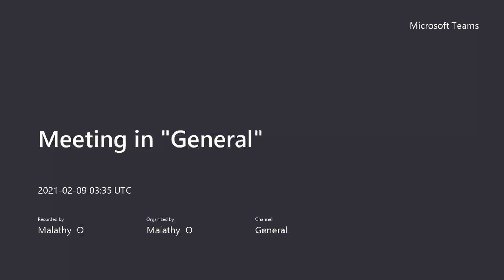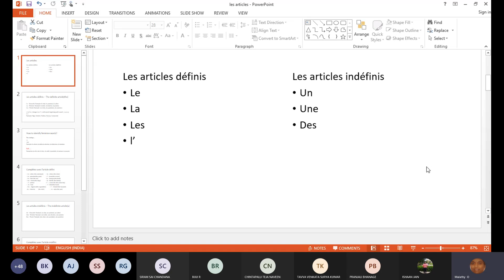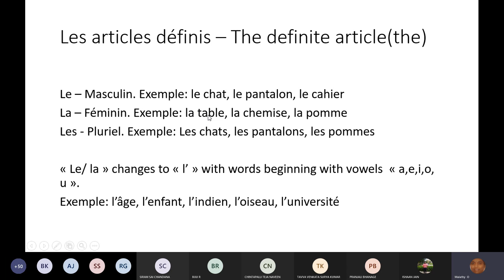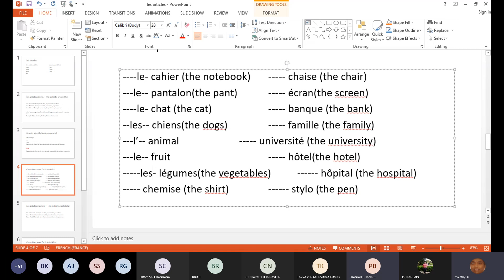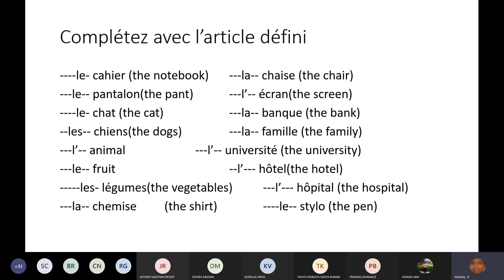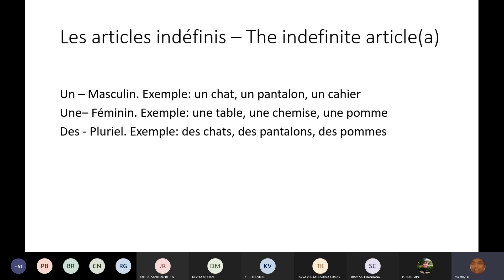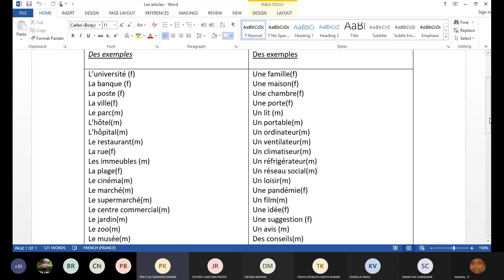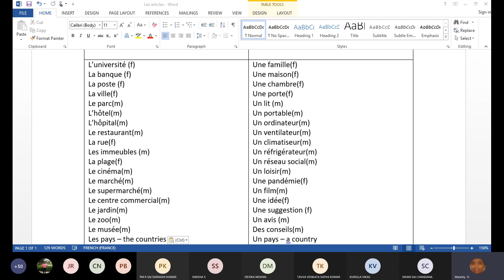French(FRE1001) || Malathy O Ma'am || G1 || 09-02-21 || Module - 1 Definite Articles